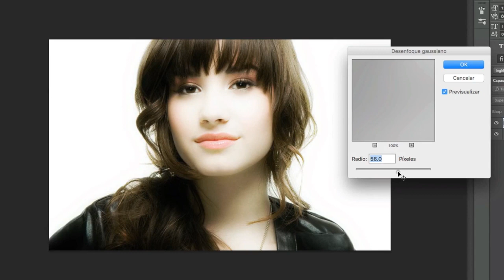Efecto Glow en Photoshop